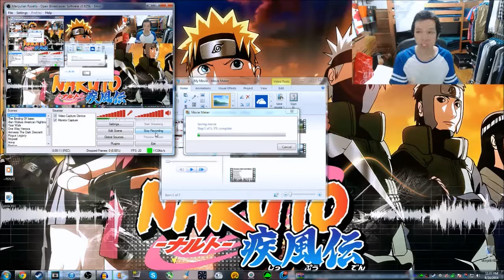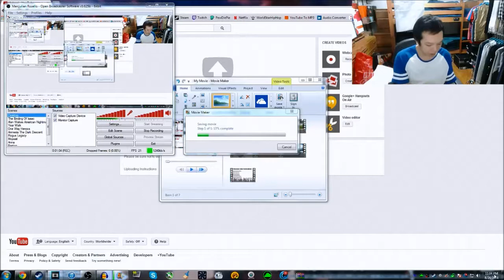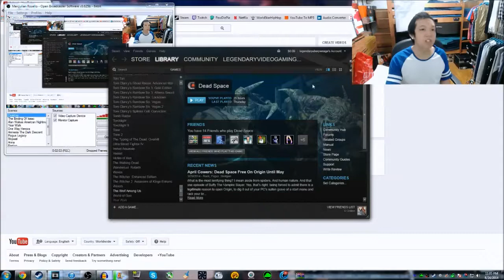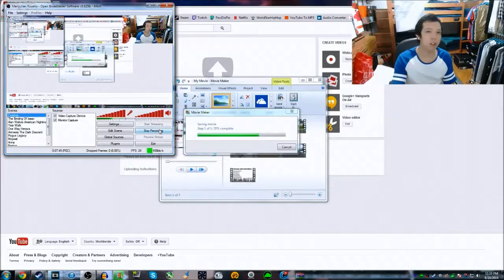VLOG 8/24/14 - Chill Sunday, Bobby's Burger Palace, Frozenpeaks, YouTube, & Thankful Lifestyle